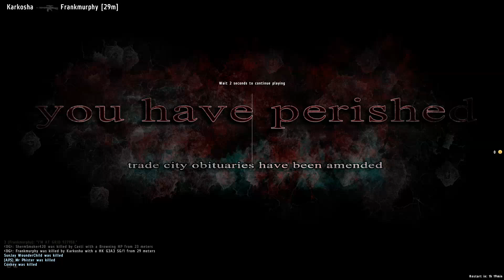DayZ MoD -¦- Overpoch -¦- Tec9 For the Win!!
We decide to take a run down to ballota to see if we can find some action. We do :) Catch the whole song at the end - Scripter, duper, hacker! Music by ZapTheCat 68 Aka Urban Guerilla

Arma and DayZ Gameplay for big boys who like it raw, so jump in and lets get ballsdeep in some hardcore gaming!